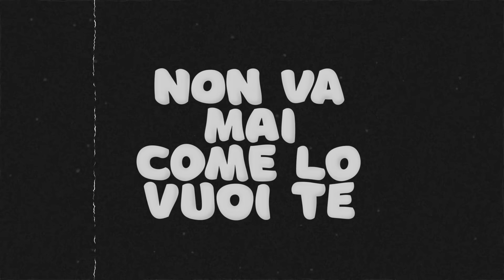Me contro Te - Mamma Che Paura (Testo)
Mamma Che Paura è la nuova canzone di Sofì e Luì dal film Me contro Te - Vacanze in Transilvania! Per fermare in cattivi, Perfidia e Viperiana devono andare fino al castello del Conte Dracula con i nostri amici Pongo, Chicco, Tara, Ajar e il Signor S!

TESTO
Shh!Ma dov’è che ci troviamo?
Dammi una mano!
Che io non lo so se me la cavo

Ma perchè sono i cattivi quelli con un piano?
E noi non l’abbiamo mai!
Ho sentito un rumore ma non so se
C’è qualcuno oppure sei te
Vedo un’ombra che si muove (Si ma dove?)
Spero sia una mia impressione (No ma come?)

Perché tanto va così
Nella notte di Halloween
Se non troveremo il diamante
Non andremo via di qui

Mamma che paura
Pa-pa-pa paura
Mamma che paura
Pa-pa-pa paura
Mamma che paura
Pa-pa-pa paura
Calma è tutto okay
Non smettiamo di cercare

Quante volte ti ho detto che
Non va mai come lo vuoi te
Nel castello c’è un diamante
Cercarlo adesso è un’idea brillante

Ma c’è un’ombra su di noi
Io ti giuro che l’ho vista
Ci cattura prima o poi
Ma ora seguiamo quella pista

Mamma che paura
Pa-pa-pa paura
Mamma che paura
Pa-pa-pa paura
Mamma che paura
Pa-pa-pa paura

Mamma che paura
Pa-pa-pa paura
Mamma che paura
Pa-pa-pa paura
Mamma che paura
Pa-pa-pa paura